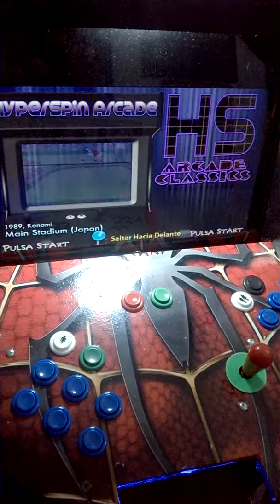MINI ARCADE TIPO HALO VERSION 2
MINI ARCADE TIPO HALO VERSION 2 ENCARGA LA TUYA AL 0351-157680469 CREAMOS LAS MAQUINAS DE TUS SUEÑOS!!